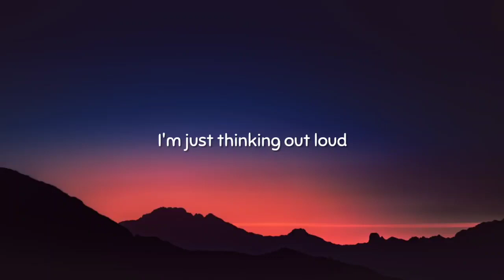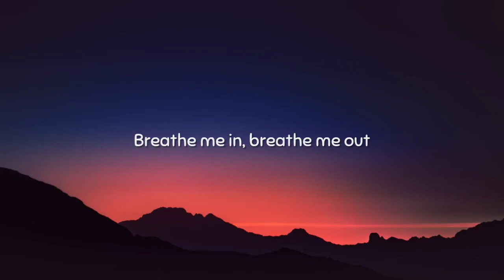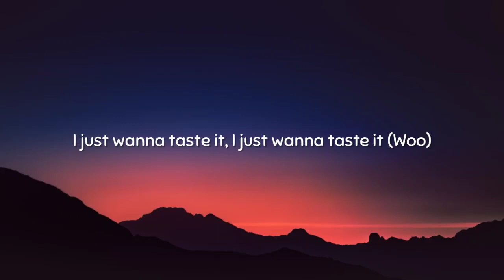Harry Styles - Watermelon Sugar (Lyrics)